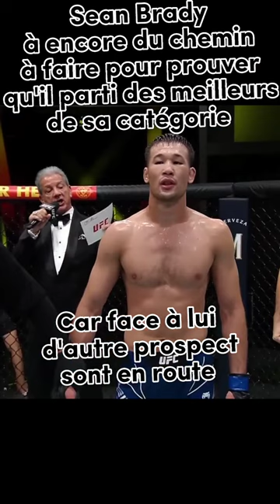SEAN BRADY UNDEFEATED